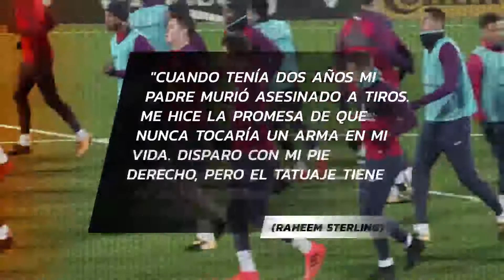¡Este jugador tiene un rifle tatuado en su pierna!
Hace unas semanas su jugador estrella estuvo envuelto en una fuerte polémica. Raheem Sterling fue criticado por miles de fanáticos al ser publicada una fotografía donde se muestra un tatuaje en su pierna derecha, incluso pedían que fuera sacado de la nómina mundialera por considerar un llamado violento su tatuaje...